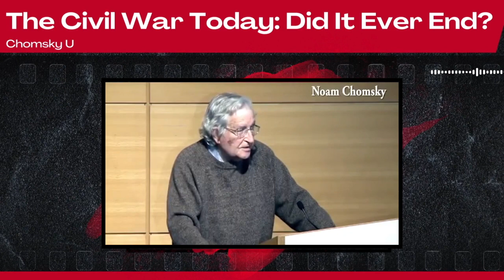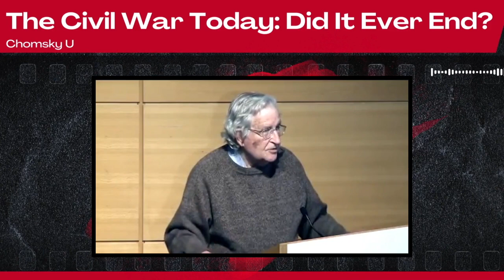The Civil War Today (Did It Ever End?) - Chomsky U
Chomsky on Red vs Blue divisions today stemming from the Civil War and slavery.

If you are interested in learning more about his work, check out:
-Youtube with talks and clips covering many social studies related topics
-View some of his major video work online such as Requiem for the American Dream, Manufacturing Consent, or Firing Line’s debate about the Vietnam war.
Social Studies Facebook: Facebook.com/Humanitiescooperative
Also, be sure to check out our ~40 minute Q&A interviews with Chomsky in 2023:
Video Credits:
A brief section from "Noam Chomsky on Anarchism: Audience Q&A"
Filmed at MIT Wong Auditorium Cambridge, MA in Nov 18, 2013
Audio - MIT AV group
Filming - Jeffrey Cohen
C2013 Leigha Cohen Production
2013 video published, uploaded 2/6/2020 by chomsky.org